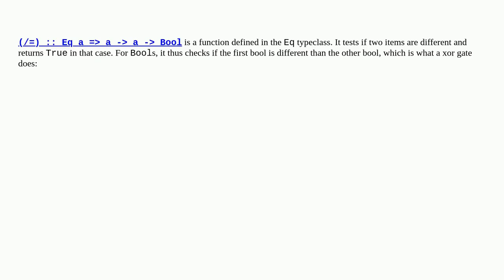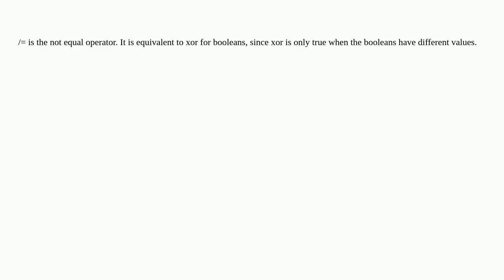What is the meaning of xor = (/=)?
A special thanks goes out to the community

  haskell xor ghci